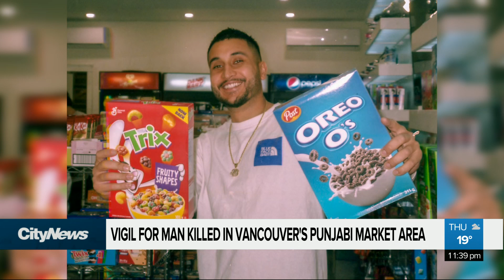Vigil for man killed in Vancouver's Punjabi Market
A vigil was held in Richmond, in memory of a man killed in Vancouver's Punjabi market area earlier this week.